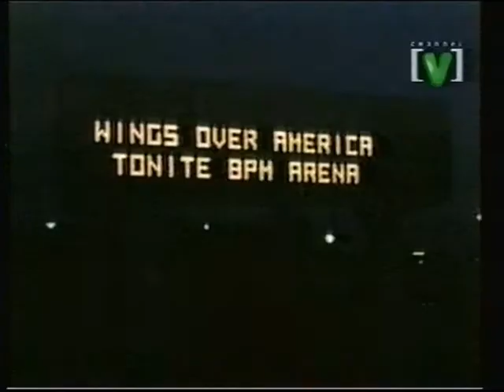1973 Paul McCartney and Wings Band on the Run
Paul McCartney and Wings Across Australia and America.